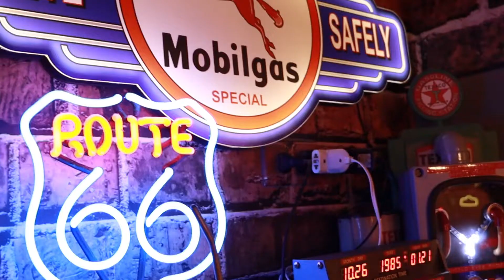COMEMORE SEU ANIVERSÁRIO NO OLD SCHOOL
Você que quer reunir ou comemorar seu aniversário com amigos mais próximos na Old School, os sábados são a melhor opção. Abrimos as 18h e vamos juntos até a meia noite.

Com 15 convidados o aniversariante não paga a entrada.

Vou explicar detalhadamente como isso e possível:

1 - Escolha o dia de sábado que preferir;

2 - Envie a lista de convidados com o comprovante de pagamento, que deve ser feito via pix, depósito ou qualquer outro meio de pagamento;

3 - Caso você prefira que os convidados façam a reserva, eles devem enviar o comprovante de pagamento e avisar o dia e o nome do aniversariante, ok;

4- O aniversariante pode trazer bolo, doces, pratinhos e garfinhos para a comemoração que na hora do parabéns que você escolher, nós montamos a mesa com o bolo e os doces e o DJ faz o anúncio em grande estilo.

Não deixe de fazer sua reserva pois a procura é muito grande. O limite é de 120 pessoas.

Não temos estacionamento no local
Indicamos o WM PARK, na Rua Senador Carlos Teixeira de Carvalho 644.
Funciona 24h.